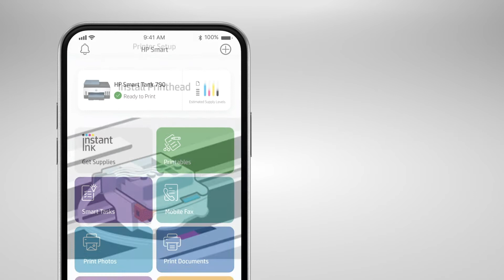HP Smart Tank 700 Serisi